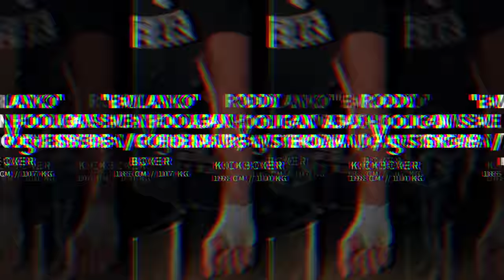King of the Streets: Unrivaled - "Emilanko" [Wisemen Hooligan] VS "Roddy" [Ajax Hooligan]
- KING OF THE STREETS: 66
- EVENT: "UNRIVALED"
- "Emilanko" Wisemen Hooligan 𝕳 VS "Roddy" Ajax Hooligan 𝕳
Fightwear & Streetwear:
[Not All Fights Are Released on Youtube]
KING OF THE STREETS IS A REAL UNDERGROUND FIGHT CLUB WHERE YOU CAN FIGHT FOR PRIZE MONEY.

• Unarmed No rules fight: Win by K.O. or submission only. [No-holds-barred]
• No rounds or time limit. Fights go on until there's a winner.
• Only the winner takes home the prize money.
Information about the fight:

"EMILANKO"
WISEMEN HOOLIGAN
SWEDEN / GOTHENBURG
185 CM / 105 KG
BOXER

VS

"RODDY"
AJAX HOOLIGAN
HOLLAND / AMSTERDAM
110 KG
KICKBOXER
- Do you want to fight?